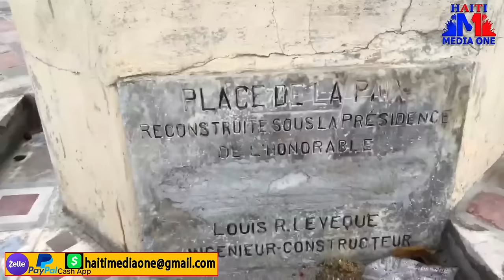Tansyon Ariel Monte, Guy Phillipe fe Tèt Mouche A Cho, li Manse Fè Eleksyon Rapid